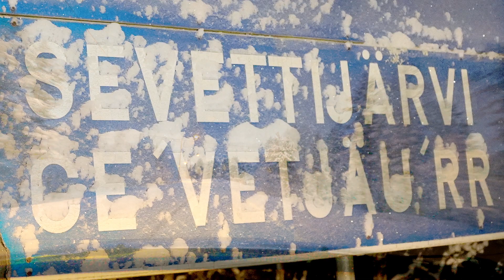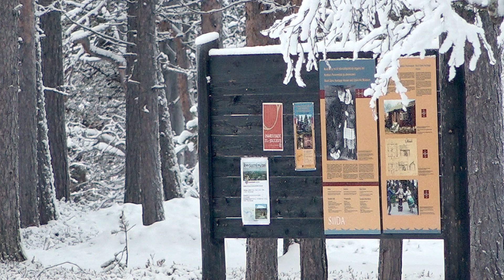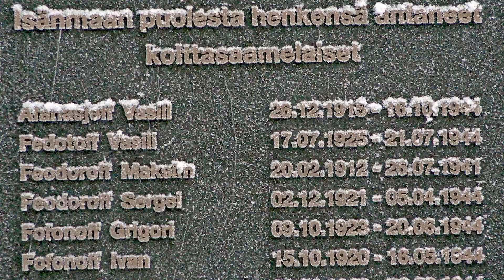North Calotte #10 – Sevettijärvi (travel in Finland, Sápmi, Lapland, arctic europe)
Sevettijärvi is the main center for all the Sámi people belonging to the Skolt Sámi group. The Skolt Sámi were the indigenous people of the Kola Peninsula and the northeastern parts of Finland and Norway. In the aftermath of Finland's loss of Petsamo to Russia, many Skolt Sámi families were evacuated to the Finnish side of the new border. Skolt Sámi from Suoni were given houses here in Sevettijärvi, but it was not entirely smooth to come as a refugee during that time either. The echoes of debates over refugees then reverberate eerily in the contemporary discourse.
According to a survey conducted by the Norwegian Sámi Parliament in 2021, there are 7,000 Skolt Sámi in Finland, 500 in Russia, and 400 in Norway. However, others have come up with much lower figures regarding the Skolt Sámi in Finland because it can be challenging to precisely define who should be considered Sámi. This is a problem that the Sámi Parliament and the Finnish government are currently grappling with. In any case, there should be no more than 300 people speaking Skolt Sámi in Finland, and a dozen or so in Norway and Russia.
The preservation of the Skolt Sámi language faces an uphill battle, as forming families where both parents speak it becomes increasingly difficult, and gradually, Finnish naturally takes over more and more. Several Sámi languages have already disappeared. Kemi Sámi in Finland died out centuries ago, and the last person who spoke fluent Akkala Sámi on the Kola Peninsula in Russia fell silent in 2003. Often, the language has skipped a generation. The language often skips a generation, compelling today's youth to turn to their grandparents, as their parents, burdened by societal pressures, shed their linguistic heritage.
In Sevettijärvi, there is a Skolt Sámi museum, a cultural center, and the only school where some of the on-site teaching is conducted in Skolt Sámi. The school has 23 students distributed across grades 0-9, and the student with the longest school commute has almost 50 km.
I noticed that the school was open today, but the museum area and cultural center were closed for the winter.
Some of the distinctive features of the Skolt Sámi are the headgear worn by women indicating their marital status, the use of beads in costume decorations, the language, and their affiliation with the Orthodox Church. Here in Sevettijärvi, just like in Nellim where many Skolt Sámi also live, there is an Orthodox church dedicated to Trifon of Petsamo. In the cemetery, there is a memorial stone for the Skolt Sámi who fell for the Finnish homeland during World War II. The Russian names, of course, resulted in suspicion and derogatory opinions after the war.
Even though there are not many who speak Skolt Sámi, there are still some who persevere and have not given up. The first Skolt Sámi feature film, "Je'vida" by Katja Gauriloff, premiered at Tribeca's International Narrative competition in 2023. And as a conclusion, I thought we could listen to a song by Tina Sanila in Skolt Sámi: "Puäzzoummu-reggae – Reindeerman-reggae" [Link to the song